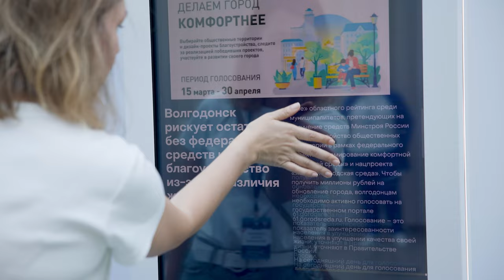V Международный форум городов атомной энергетики «Энергия изменений» в Удомле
Международный форум городов атомной энергетики “Энергия изменений” прошел в городе Удомля. Госкорпорация “Росатом” и Фонд “Ассоциация территорий расположения Атомных Электростанций” выступили организаторами мероприятия.
На территории форума были размещены красочные стенды, посвященные атомным городам и способам их развития. А также проходили дискуссии и семинары о вопросах благоустройства и внедрения цифровых решений в рамках проекта “Умный город”.
“Росатом Инфраструктурные решения”, дивизион Госкорпорации “Росатом”, пригласил своих партнеров стать частью форума. Компания LIGА, конечно же, оказалась в их числе - мы активно участвуем в проектах по цифровизации городской среды и с удовольствием посетили мероприятие. Для гостей форума мы предоставили свое оборудование:

Посетители смогли познакомиться с интерактивным киоском и увидеть его возможности. Программное обеспечение информировало об одном из действующих проектов - атомному городу Волгодонск. А наш ведущий менеджер консультировал гостей форума по всем интересующим вопросам.

Производственная группа LIGA - являемся Российским производителем промышленной продукции и участвуем в госзакупках.
Оборудование включено в реестр Минпромторга.